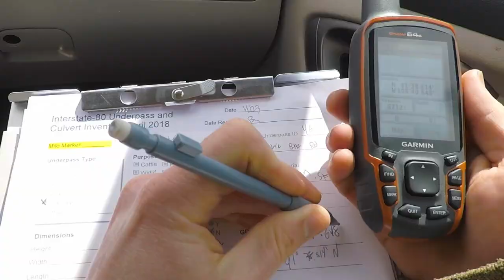Helping Pronghorn Cross the Interstate 80 Wildlife Barrier in Wyoming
Follow along with Wyoming Migration Initiative graduate fellow Benjamin Robb as he maps pronghorn movements along Interstate 80, the largest wildlife movement barrier in Wyoming.

While researchers have long known that Interstate-80 is a barrier to ungulate movement across Southern Wyoming, it's only recently that enough data has been available to map this wildlife barrier from Rawlins to the Utah border.

Robb's research is focused on trying to identify where to improve the habitat permeability and connectivity for ungulates along the I-80 corridor. He used a massive pronghorn GPS-collar dataset from multiple researchers to study where pronghorn are most affected by the barrier, and where would be optimal locations to try to mitigate this barrier to movement with crossing structures.

Additionally, Robb monitored underpass movements of pronghorn and mule deer along Interstate-80 to inform where movements still occur.

His work was conducted through the Wyoming Cooperative Fish and Wildlife Research Unit at the University of Wyoming, in a major collaboration with the Wyoming Game and Fish Department and WYDOT.